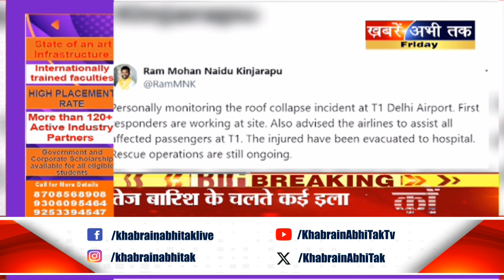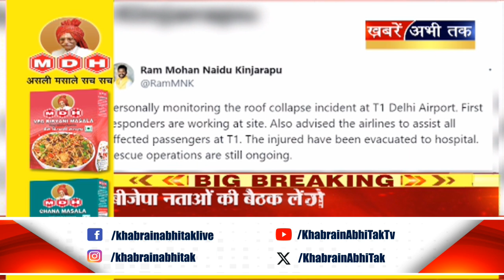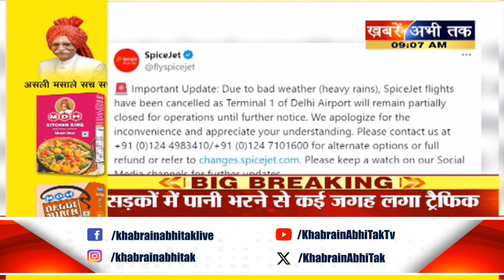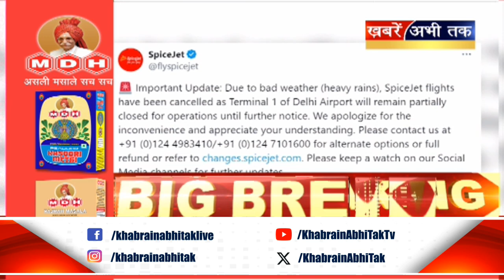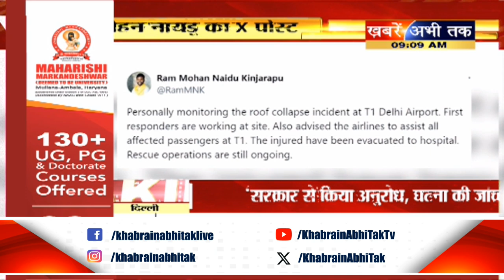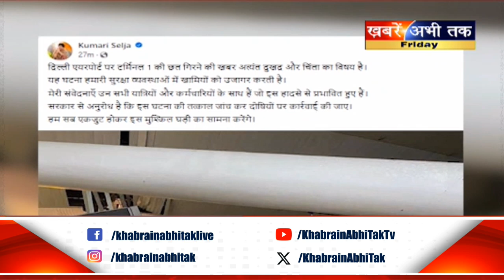Delhi IGI Airport: दिल्ली एयरपोर्ट में बड़ा हादसा, टर्मिनल-1 पर छत का हिस्सा गिरा, 1 की मौत, 5 घायल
दिल्ली IGI एयरपोर्ट में बड़ा हादसा, भारी बारिश से टर्मिनल-1 पर छत का हिस्सा गिरा, 1 की मौत, 5 घायल
दिल्ली एयपपोर्ट के टर्मिनल-1 की गिरी छत्त
टर्मिनल -1 पर छत का हिस्सा गिरने से 1 की मौत, 5 घायल
IGI एयपपोर्ट पर विमान सेवाएं प्रभावित
खराब मौसम और टर्मिनल पर हुए हादसे के चलते कई फ्लाइट्स रद्द